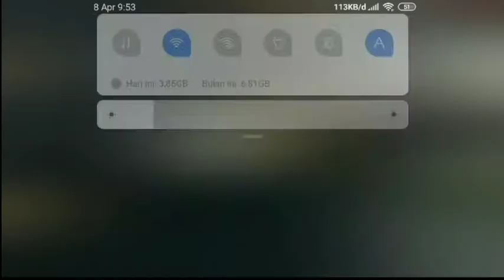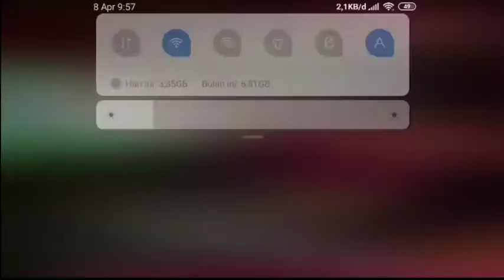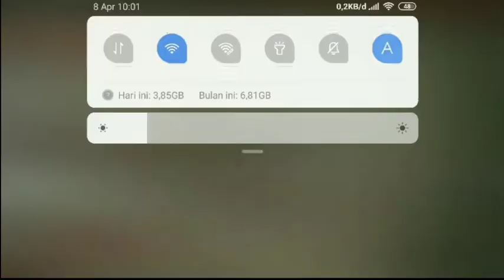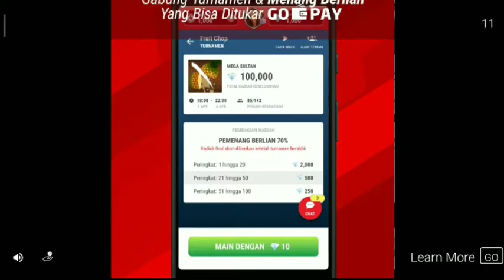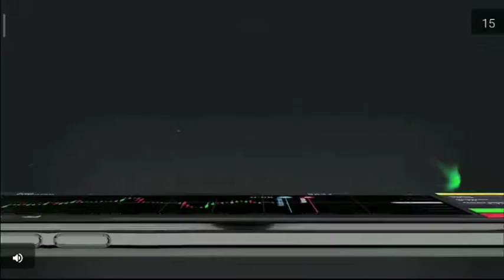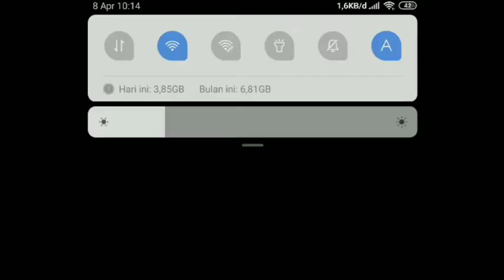Main the walking zombie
Awokawokawokawok